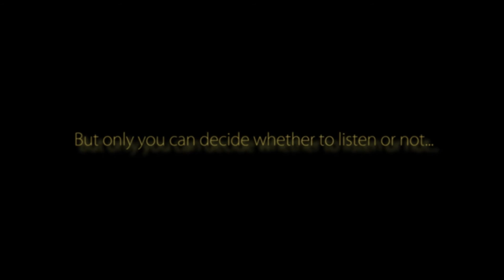nb! Little Talks (2014) - трейлър на къс филм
Галя живее от няколко месеца с приятеля си Петьо в Милано. Един ден, позната на младото момиче й предлага работа като преводач. В този ден животът на двамата се променя завинаги.
Жанр: Драма

Главни актьори: Гергана Плетньова, Лазар Кирилов, Пиетро Саруби
Второстепенни актьори: Карола Джесика де Лучия
Режисьор: Ясен Генадиев
Оператор: Данило Д'Ерколе
Сценарист: Ясен Генадиев
Сценограф: Марта Габас
Монтажист: Ясен Генадиев
Звук: Летиция Дечезари

Продуцент: Андреа Рандацо, Пиер Фаяца
Продуцентска компания: Civica Scuola di Cinema Lucchino Visconti

Място на снимки: Милано, Италия

Селекция на фестивали:
In The Palace 2014
Naoussa International Film Festival
 Balkans Beyond Borders Short Film Festival
 New York Urban Film Fest
Filofest Любляна
Златна Роза  и още близо 30 други селекции.

Награди: Най-добър филм на фестивала "La Lanterna" в Генуа, Италия